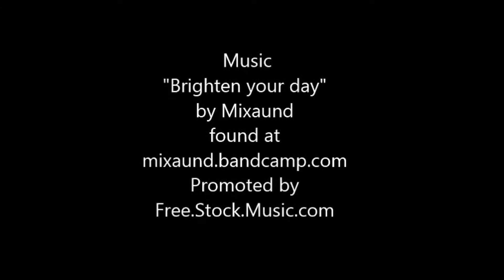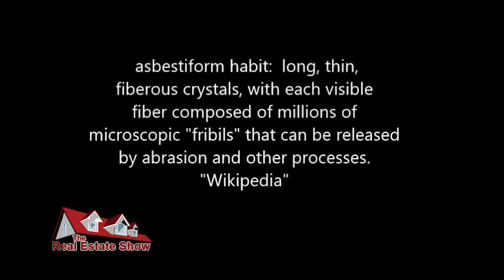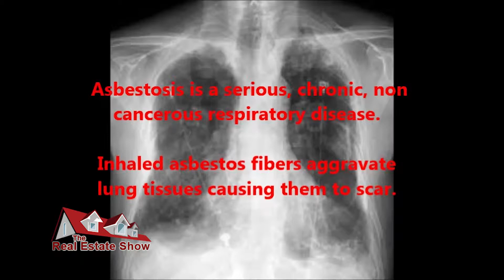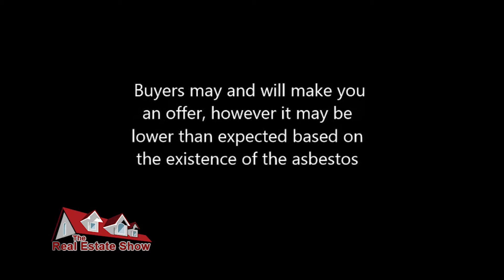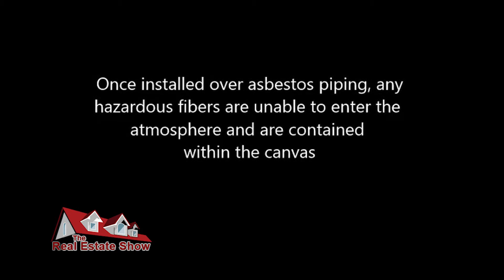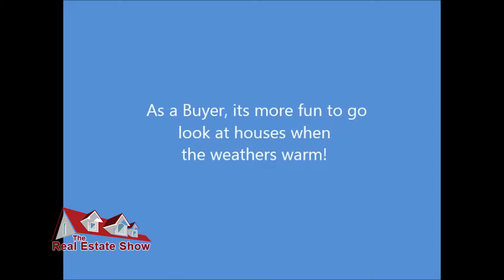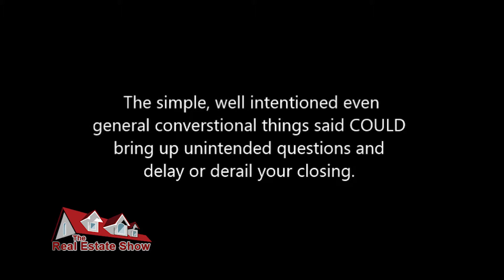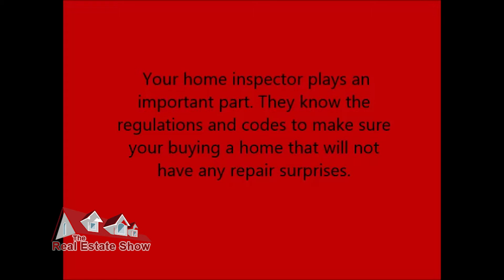The Real Estate Show - E282 - Asbestos: Deal Killer?